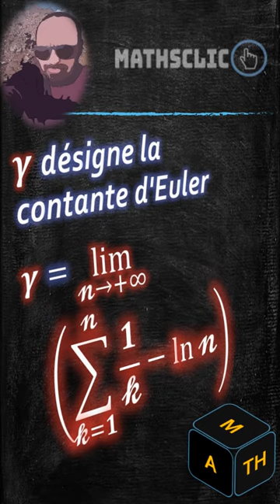🔴MATHSCLIC SHORTS | MATHÉMATIQUES SUPÉRIEURES | DEUXIÈME THÉORÈME DE MERTENS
👉★Franz Mertens, mathématicien allemand (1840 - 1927)